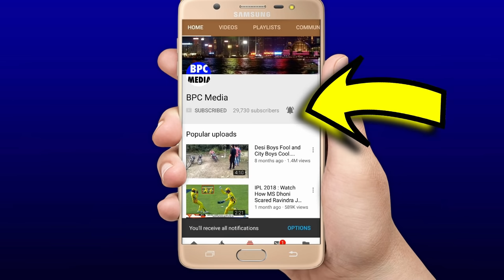देखिए,पहले दिन Bumrah ओर Ashwin ने रोंग्टे खड़े करने वाली गेंदबाज़ी से इंगलैंड को ऐसी कुचल डाला..